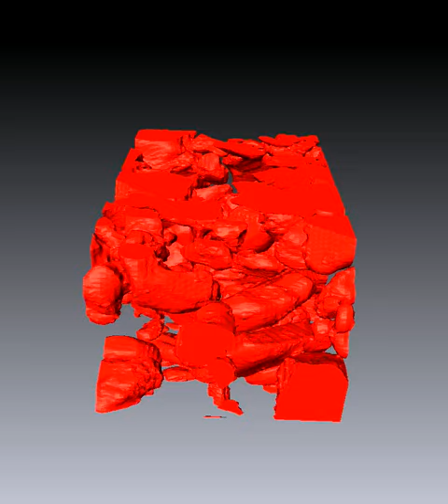Three-dimensional Reconstruction of LiCoO2/Li(Ni1/3Mn1/3Co1/3)O2 composite cathode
3D reconstruction